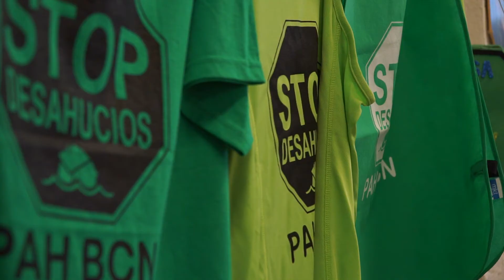¡Ven a nuestras asambleas de Bienvenida PAH! ¡No estás sola!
La PAH es un espacio de encuentro, de apoyo mutuo y de confianza en el que todas las personas pueden ayudar y ser ayudadas.
Llevamos años luchando por el derecho a la vivienda y lo vamos a seguir haciendo.
Si tienes problemas con tu hipoteca, alquiler o ocupación, ¡te esperamos!
¡No estás sola!
Ven a nuestra asamblea y asesórate todos los lunes a las 17:30h.
Juntas SiSePuede!

En Barcelona nos encontramos todos los lunes a las 17:30 en c/ Leiva 44, BCN. Metro L1 Hostafrancs. También puedes participar de manera online a través de este enlace

¡Te esperamos!